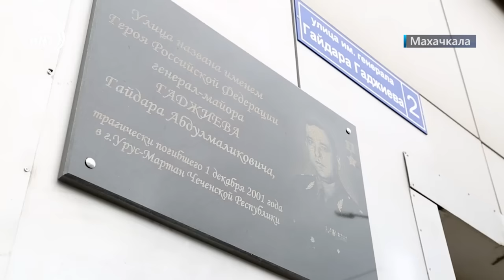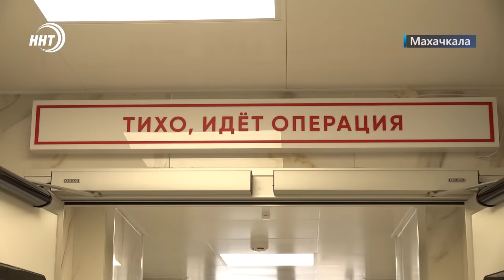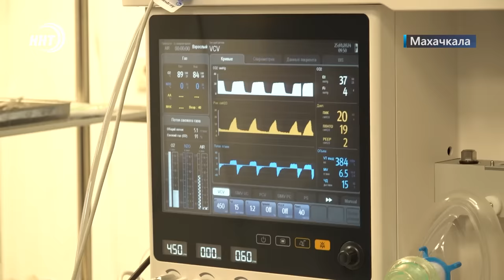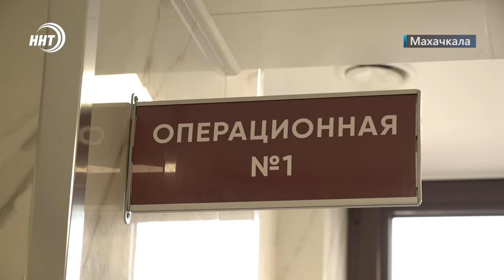Удерживали в рабстве на заводе. Новости Дагестана за 26.1.2024 год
1.Побег из Шоушенка по-дагестански. Из кирпичного плена в Каспийске вызволили гражданина Белоруссии. Бастрыкин отреагировал. Подробности в начале выпуске.

2. Дети-цветы жизни, но, к сожалению, не у каждой семьи они есть. В Дагестане зафиксировано более 19 тысяч пар с диагнозом бесплодие

3. Воевать на фронте легче, чем иметь дело местными чиновниками! В Кизлярском районе участнику СВО отказали в соцподдержке, мы попытались разобраться.

4. Лишний вес - угроза здоровью. Но когда его не удается поддерживать своими силами, на помощь приходят врачи. Подробности далее.